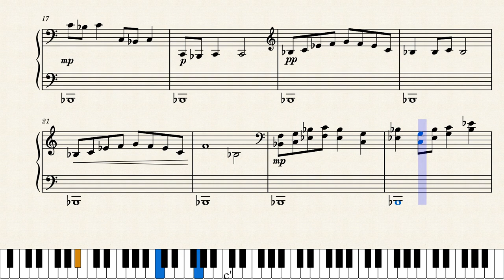Original Composition - Chanoyu by Caton Greasley C L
I wrote this piece for a study task set by my professor to compose within a limited range of notes.

When thinking about it, and exploring ideas I found this poem online

When tea is made with water drawn from the depths of mind. Whose bottom is beyond measure, We really have what is called cha-no-yu. —Toyotomi Hideyoshi.

From this poem the piece was born.